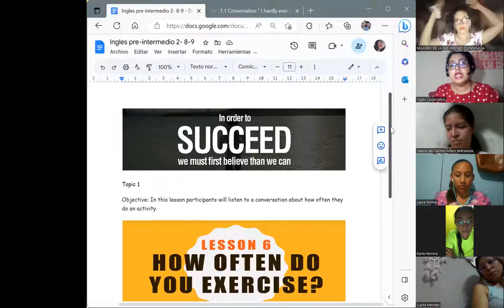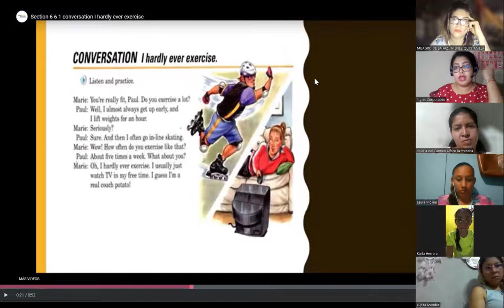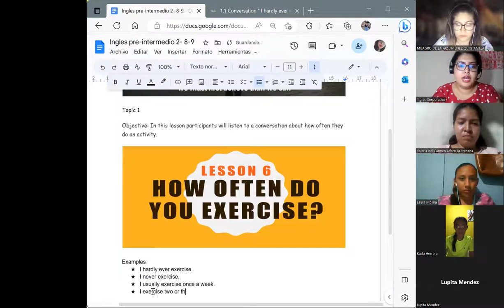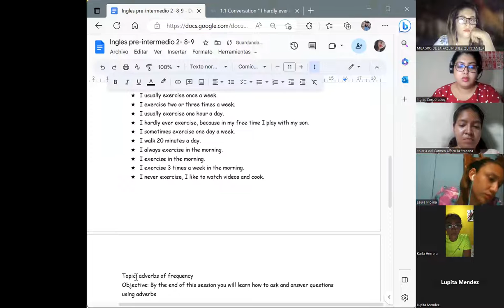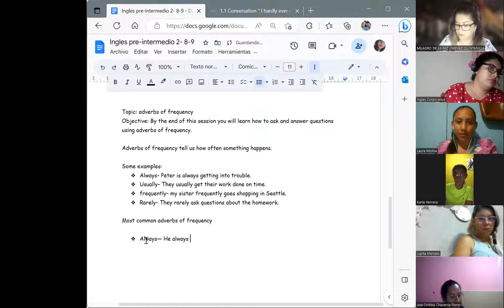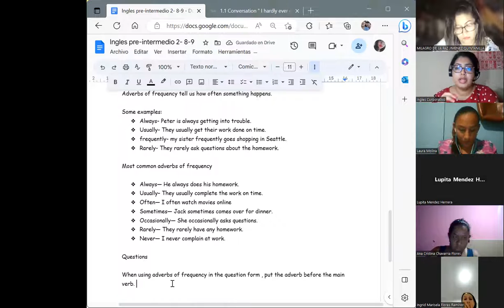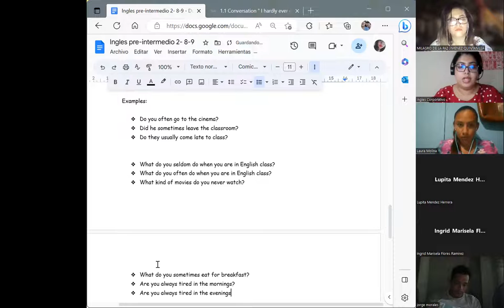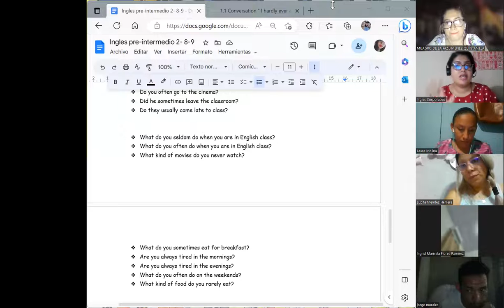Session 1-17/04/2023-PI2-01-8-9-PM-04-23 -Chavarria -Adverbs of frequency.